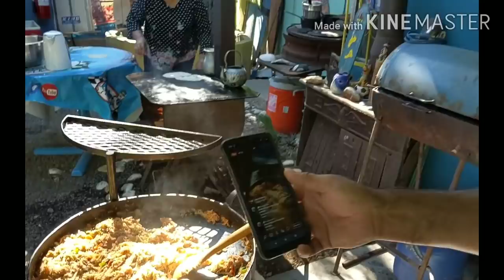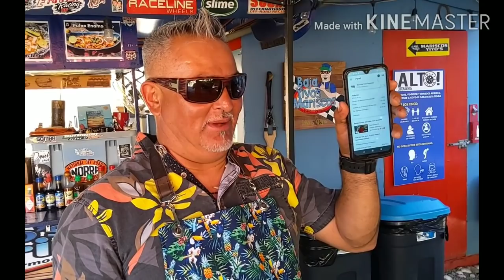San Viernes de machaca y tortillas eaaa